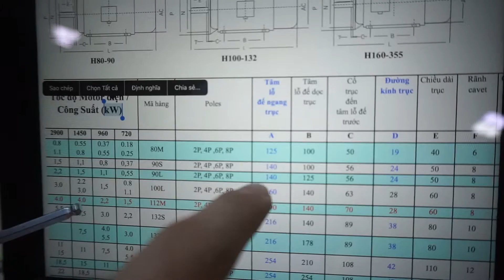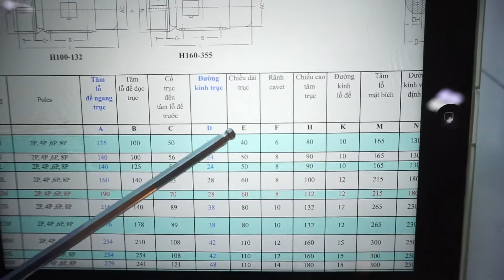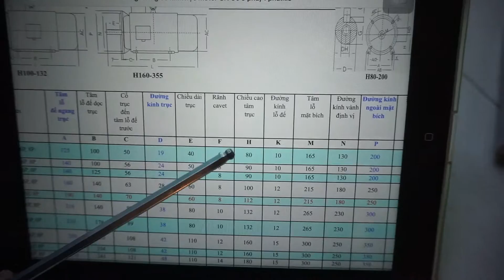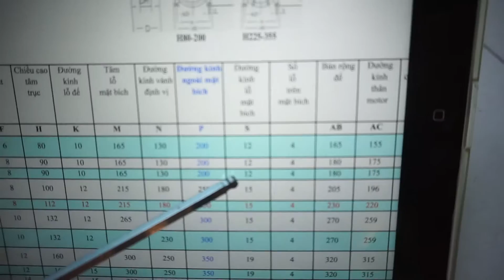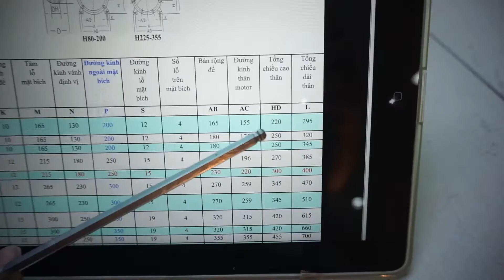Thông Số Hình Học Motor 3 Pha, Sách Kỹ Thuật Mô Tơ, 0901460163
Thông số hình học motor 3 pha, sách kỹ thuật mô tơ
Tư vấn thông số hình học, sách kỹ thuật motor 3 pha.
Nhà phân phối thiết bị công nghiệp chuyên cung cấp motor
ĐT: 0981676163